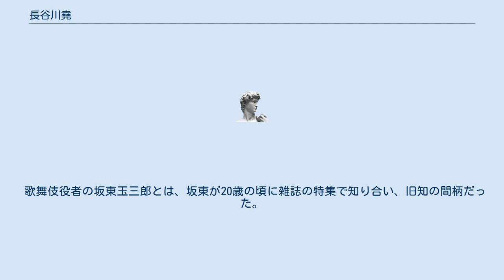長谷川堯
長谷川 堯（はせがわ たかし、1937年6月16日 - 2019年4月17日）は、日本の建築史家、建築評論家。
武蔵野美術大学名誉教授。
建築学会賞受賞。
島根県旧八束郡玉湯村(現松江市）出身。
長男は俳優の長谷川博己。
 島根県八束郡玉湯村（現松江市）に生まれる。
生家は玉造温泉の老舗旅館『保性館』を営んでいた（現在は経営権をホテルマネージメントインターナショナルに譲渡）。
島根県立松江高等学校（現・島根県立松江北高等学校）卒業後上京、早稲田大学第一文学部で美術史を専攻、卒業論文でミース・ファン・デル・ローエとル・コルビュジエらを論じ、1960年同大学卒業後、卒業論文が雑誌『国際建築』（第27巻8号・1960年8月号）に掲載され、評論活動をスタートする。
近代建築の記念碑性、合理性を疑う論考で知られ、1972年に著書『神殿か獄舎か』で建築界に衝撃を与えた。
1975年『都市廻廊』で毎日出版文化賞。
1977年武蔵野美術大学助教授、1979年『建築有情』でサントリー学芸賞受賞。
1982年武蔵野美術大学教授。
1986年日本建築学会賞受賞。
村野藤吾の研究などで知られた。
2019年4月17日、がんのため死去、81歳没。
 歌舞伎役者の坂東玉三郎とは、坂東が20歳の頃に雑誌の特集で知り合い、旧知の間柄だった。